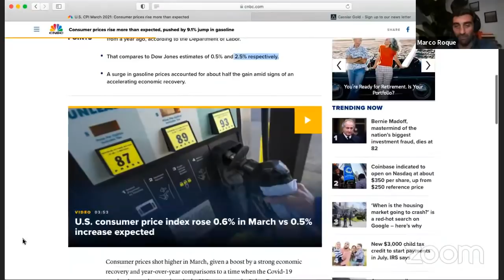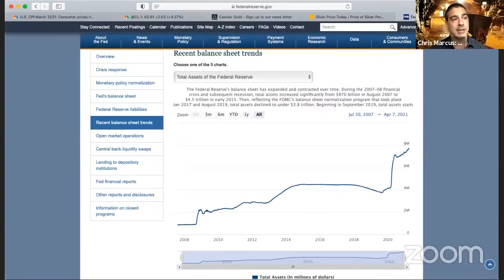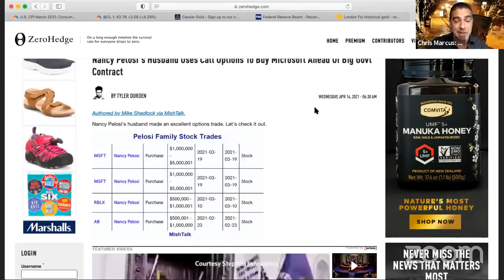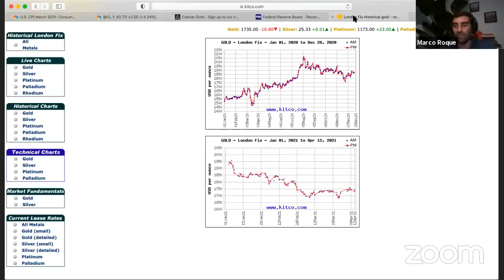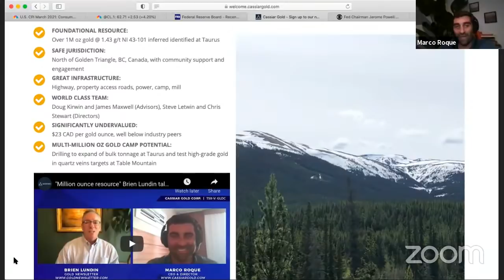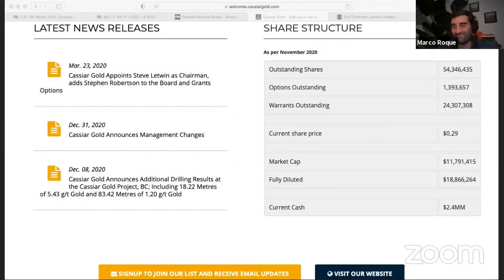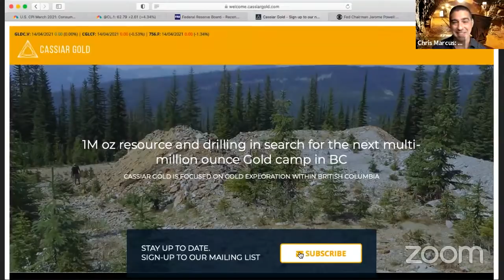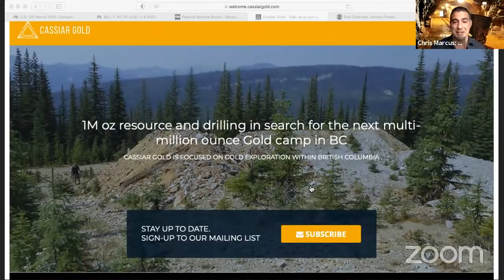Will surging inflation push gold price higher: w/Marco Roque of Cassiar Gold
Will surging inflation push goldprice higher

Luckily I'm joined by Marco Roque of CassiarGold to talk get his insight...

So to find out, click to watch the video now!